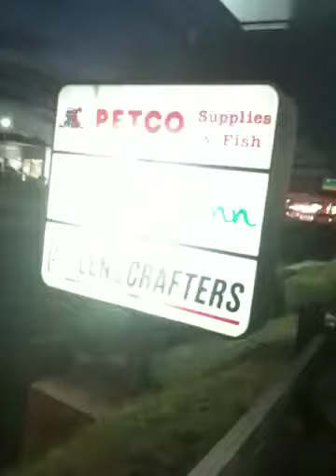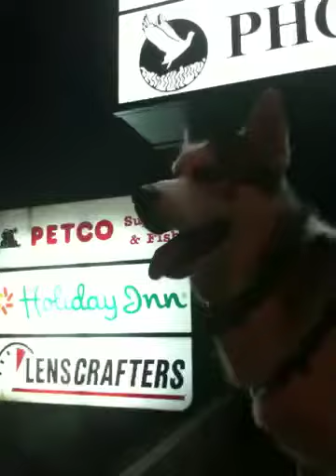Bored at the highway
At 6 pm, after I left petsmart with my dog balto